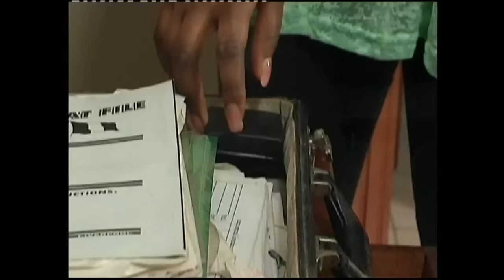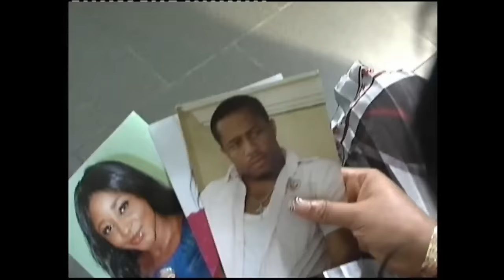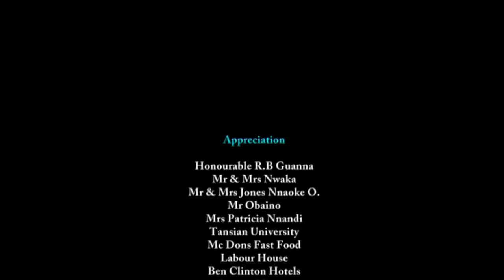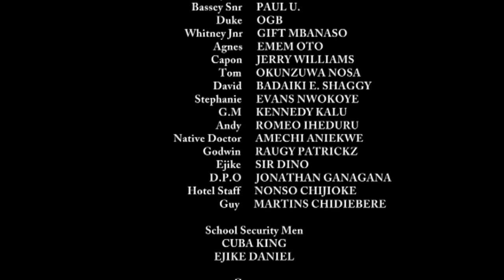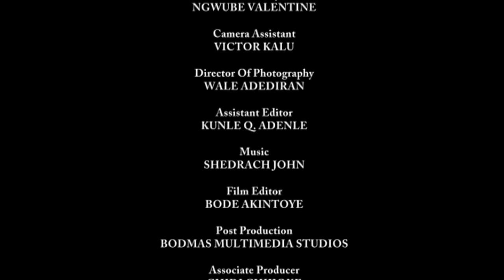A Touching True Life Story Of Love That Will Move You To Tears - A Nigerian Movie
Truly Angels do exist. Watch this movie and see for yourself.